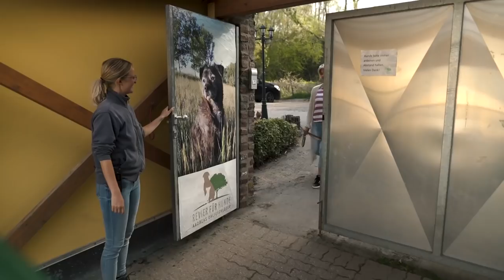Unser REVIERALLTAG! 🤗 So leben wir im Revier für Hunde mit täglich bis zu 45 Hunden...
Hier gehts zu meinem Online-Kurs "Die Sprache der Hunde"